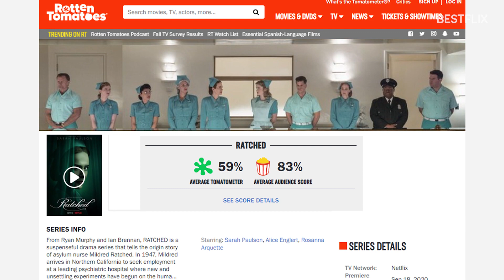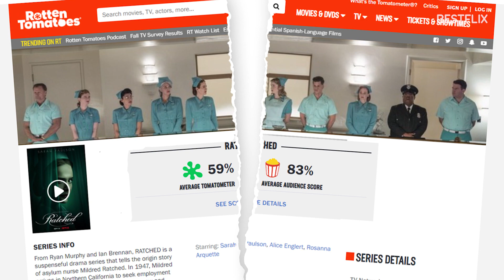RATCHED Season 2 Set for 2021 by Netflix: Sarah Paulson’s Mildred & Finn Wittrock’s Edmund Face Off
Hey, guys! Season 2 of Ratched is already in development. Netflix is yet to make an official announcement, but it’s just a formality. Ratched was a highly-anticipated release from Netflix. First, it comes from a prolific director, writer and producer Ryan Murphy. The man behind such hit shows as American Horror Story, American Crime Story, and Glee. Not surprisingly, he chose Sarah Paulson to play the lead character of Nurse Mildred Ratched, as Paulson stars in both of his FX anthology series. Secondly, Ratched is based on a popular and dark character from the 1975 hit movie starring Jack Nicholson, One Flew Over the Cuckoo's Nest. In the movie, Nurse Ratched was played by Louise Fletcher. It’s shocking, but critics and viewers strongly disagree on Season 1 of Ratched: on Rotten Tomatoes viewers praised the show for being stylish, visually beautiful, suspenseful and dark, giving it an 83% approval rating; while critics bombed the show, branding it a “lower quality American Horror Story” and rating it at disappointing 59%. The cast of Season 2 of Ratched is yet to be confirmed, but we do know who WON’T be in it: Jon Jon Briones, Charlie Carver, Sharon Stone and Alice Englert. Their characters met their maker in the first season. The Season 1 finale was the perfect set up for Season 2, as Ratched and her brother Edmund become enemies for life. Will Edmund succeed in his revenge? What do you, guys, think?